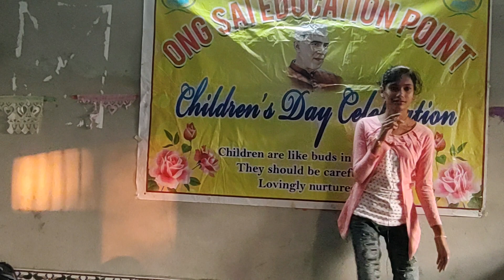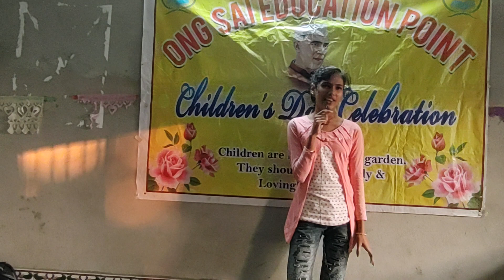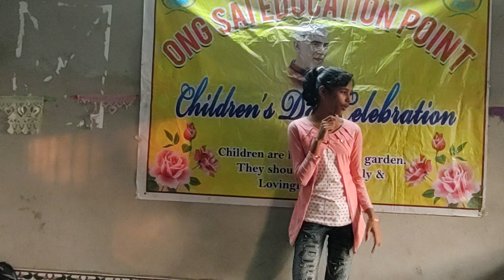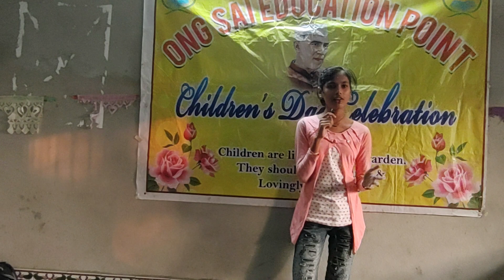Sharmistha's speech//Children's day special/osep class